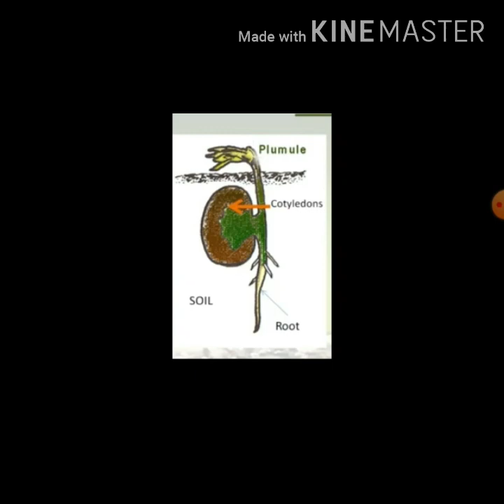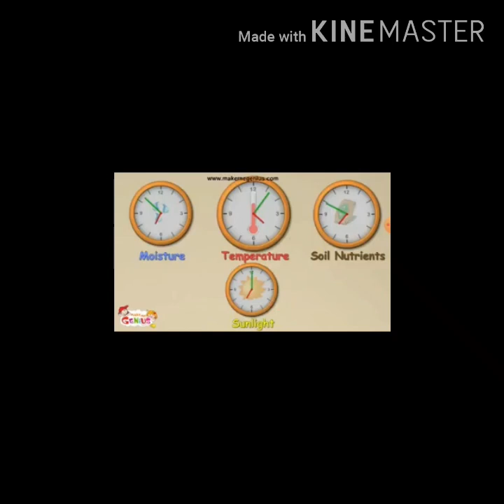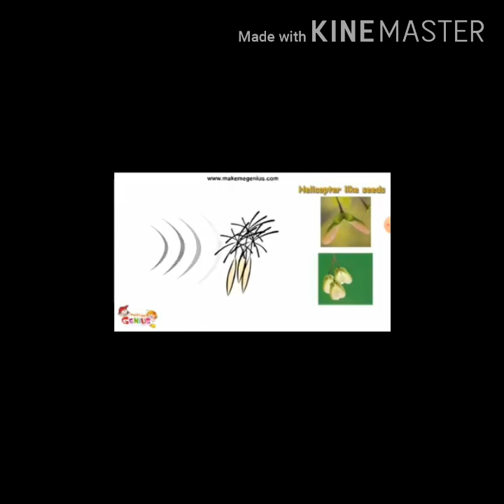CLASS - V || SUBJECT - SCIENCE || FACULTY - R Y Ma'am || LECTURE - 03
Reproduction in Plants and Visual Description.